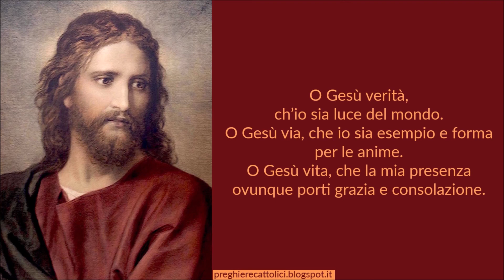Preghiera a Gesù Maestro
O Gesù Maestro, santifica la mia mente ed accresci la mia fede.
O Gesù, docente nella Chiesa, attira tutti alla tua scuola.
O Gesù Maestro, liberami dall’errore, dai pensieri vani e dalle tenebre eterne.

O Gesù, via tra il Padre e noi, tutto offro e tutto attendo da te.
O Gesù, via di santità, fammi tuo fedele imitatore.
O Gesù, via rendimi perfetto come il Padre che è nei cieli.

O Gesù vita, vivi in me, perché io viva in te.
O Gesù vita, non permettere che io mi separi da te.
O Gesù vita, fammi vivere in eterno il gaudio del tuo amore.

O Gesù verità, ch’io sia luce del mondo.
O Gesù via, che io sia esempio e forma per le anime.
O Gesù vita, che la mia presenza ovunque porti grazia e consolazione.

Beato Giacomo Alberione